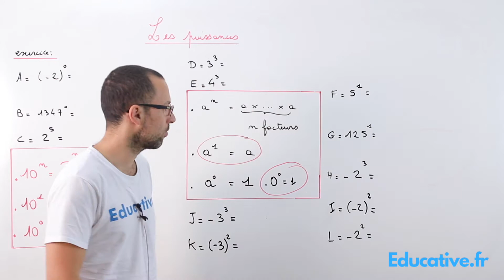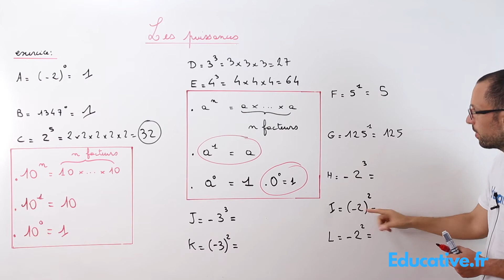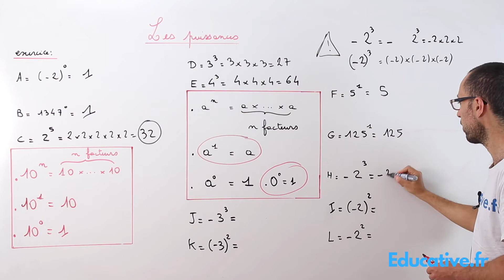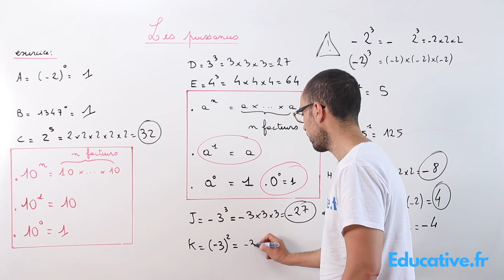Puissances premiers calculs